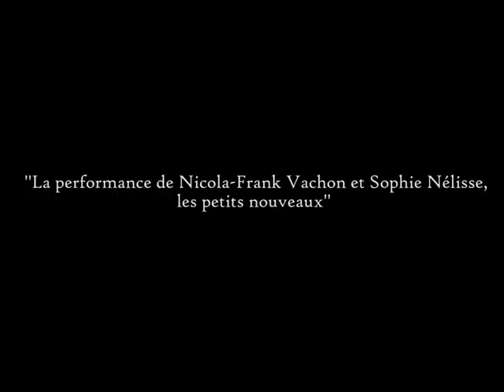Comment c'était pour les deux petits nouveaux sur le plateau?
Nicola-Frank Vachon alias Ésimésac et Sophie Nélisse alias Marie sont les deux petits nouveaux dans le film Ésimésac!

Ésimésac au cinéma dès le 30 novembre!